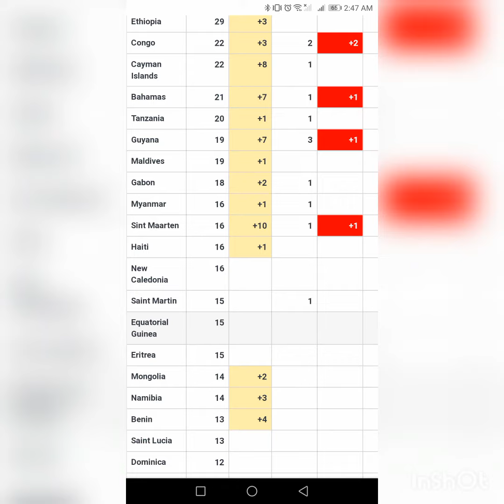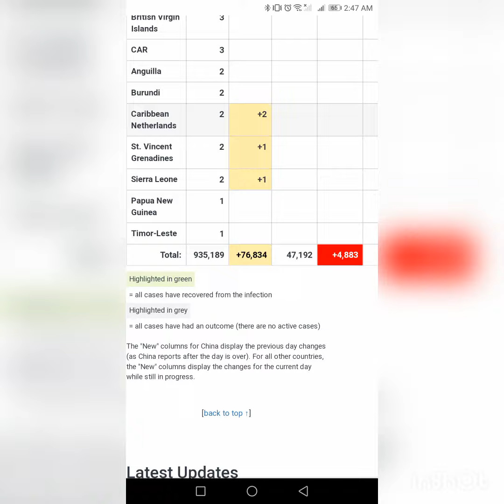Look how many people deaths 😢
For Coronavirus